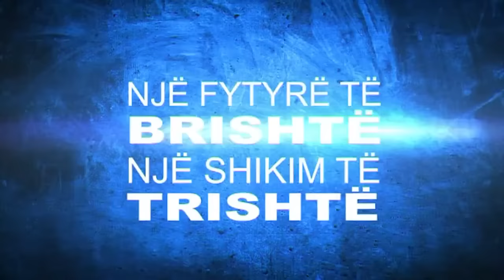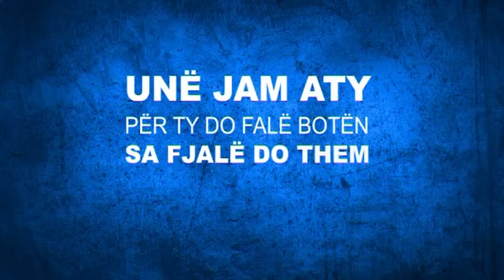Erik Lloshi - Ajo eshte ajo (Official Audio) Lyrics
Official Audio by Erik lloshi